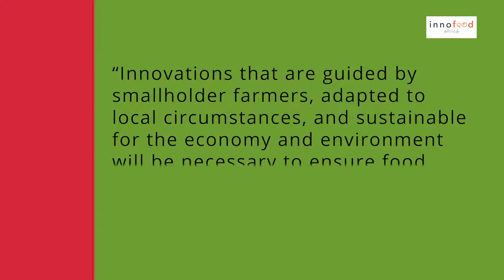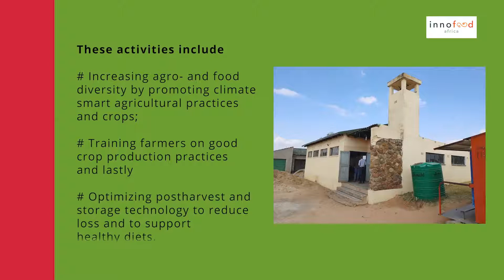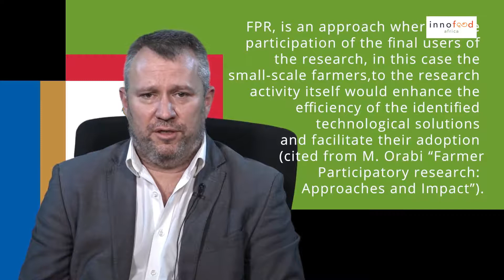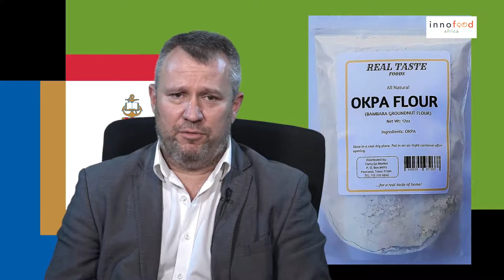InnoFoodAfrica Work Package Three in South Africa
InnoFoodAfrica WP3 aims to improve farming and primary production practices of African food systems. The project has received funding from the European Union’s Horizon 2020 research and innovation programme under grant agreement No 862170